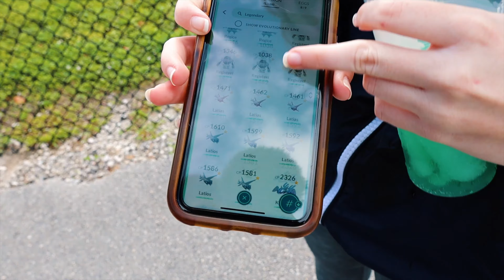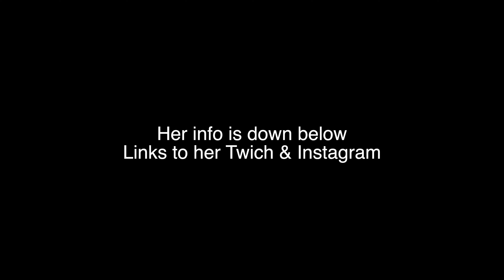SHE STOLE MY CAMERA!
To follow Kylie on instagram

To follow Kylie on Twitch